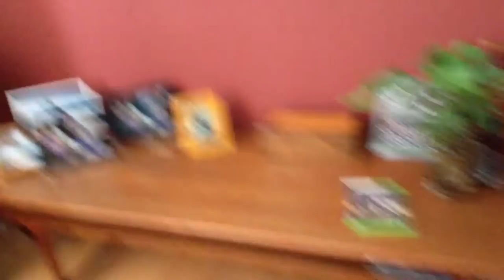Dog vlog 2